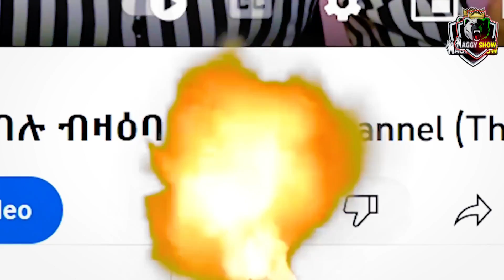🛑እዋይ ዉርደትትትት ኣብ live | ንተዓደምቲ ዘገረመት ፍልይቲ መርዓት